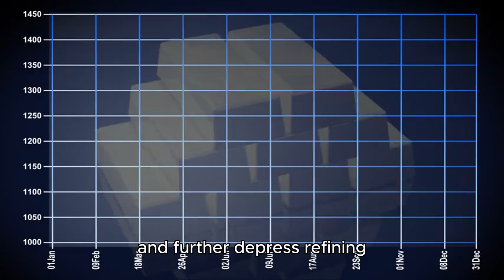China Releases 18 Million Tons of Refined Fuel Exp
China has issued its second batch of refined fuel export quotas for 2024, totaling 18 million metric tons, up from 16 million tons in the previous year. The increased volumes could boost fuel supplies and further depress refining margins in Asia.